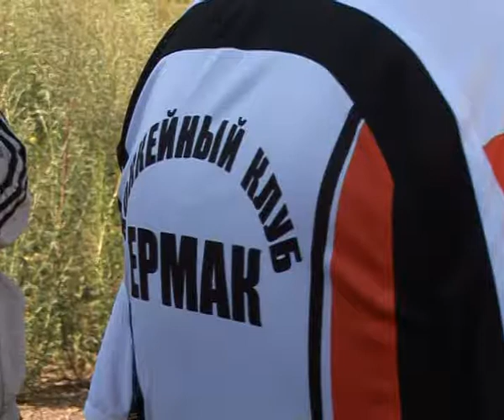Ангарский «Ермак» открыл новый сезон 20-07-2012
Не обмануть надежды ангарских болельщиков хоккеисты ангарского "Ермака" намерены и в нынешнем сезоне. В играх прошлого года ребята показали довольно хорошие результаты. Это первый выход игроков на лед. Ледовые тренировки сменяются работой над физикой и выносливостью в зале, то есть по принципу "лед-земля". Это своеобразная апробация сил и пристрел друг к другу, а также изучение возможностей совместной работы каждого хоккеиста для будущих побед. Основной костяк "Ермака" сохранился, а среди вновь прибывших есть довольно перспективные игроки.

Алексей Ждахин, главный тренер ХК"Ермак":- Все зависит от того, как ребята проявят себя в сборе, в особенности те, которые у нас на просмотровом контракте. Если они подойдут, значит, мы уже никого не будем искать, если по каким-то причинам они не смогут влиться в наш коллектив - тогда придется искать.

В этом году немалый упор высшая хоккейная лига сделала на молодых игроков.

Алексей Ждахин, главный тренер ХК "Ермак":- В этом году регламент поменяло руководство лиги. Должно быть, пять человек не старше 25 лет, до есть до 86 года включительно, 5 человек не старше 23 лет, т.е. до 89 года включительно, и обязательно в команде должны быть игрок 91 и 92 годов рождения. То есть молодежи мы очень сильное сейчас внимание уделяем - лига однозначно молодится и наша команда.

Молодой перспективный хоккеист, прибывший в Ангарск из Северной столицы, - вратарь Андрей Гаврилов - стал лучшим игроком команды "Ермак" прошлого года по версии болельщиков. Своими впечатлениями он поделился с местными и областными СМИ после первой тренировки на льду.

 Андрей Гаврилов, вратарь команды "Ермак":- Пока тяжело судить - лед первый, на земле тяжело судить кого-то.  Главное лед в принципе. Как это будет все выглядеть - там будет видно. Ну, нормально все будет! Подготовимся!

Со следующего месяца команда начнет подготовку в технико-тактическом плане, будут наигрываться звенья, оттачиваться мастерство катания. А в середине августа хоккеисты уезжают в турне по Уралу и в Подмосковье на серию товарищеских игр. Эти встречи станут своеобразной тренировкой перед грядущим чемпионатом. Словом, планка, поднятая в новом сезоне, будет не ниже, чем в предыдущем. Так считает руководство, так хотят болельщики и к этому стремится команда "Ермак".